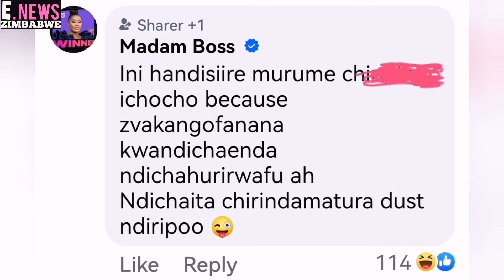Madam Boss voti Havarambire Murume Kuhur*